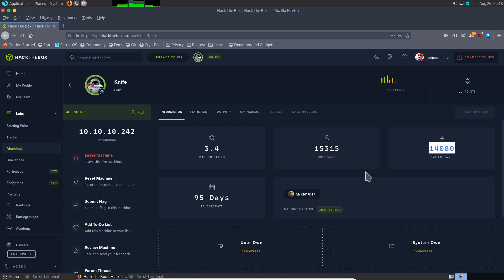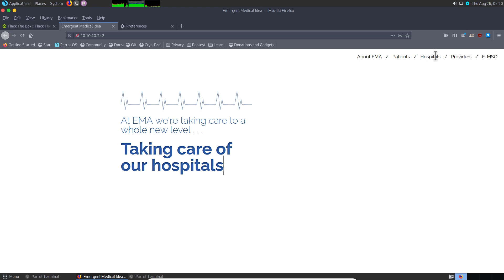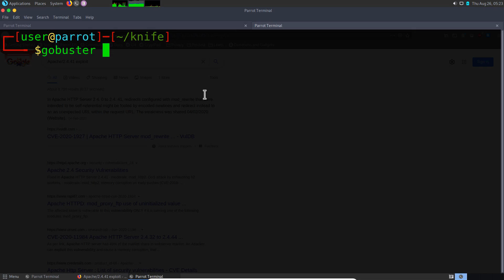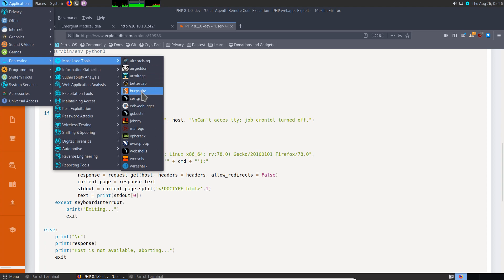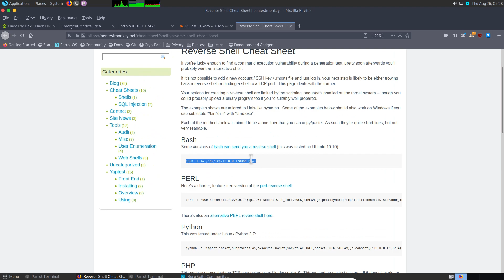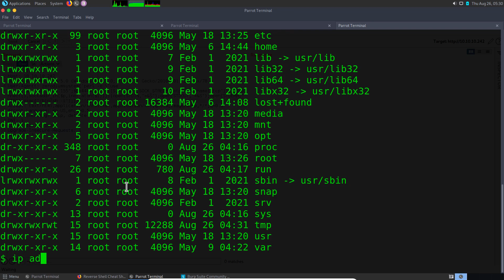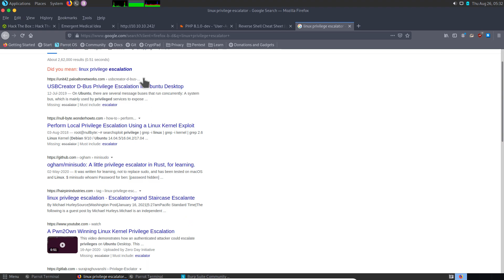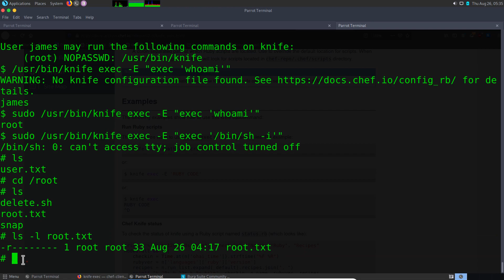HTB Walk-though - KNIFE (In Tamil)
This video walk-through on the HTB Knife machine